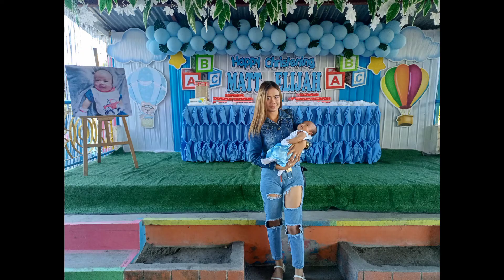Matt Elijah Christening Dec 25 2021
Hello mga chicks now lang na upload binyag ni bulalai.
Bale 50k lahat nagastos sa binyag nya
catering 100pax
-5 ulam
-rice
-ice tea
-salad
-cake
Standy ni eli
 souvenirs 50pcs
 take home ng ninang at ninong (brownies) 20pcs
Venue(wonder bay resort) 4000
Bayad sa ninong at ninang sa simbahan 2000
At syempre alak